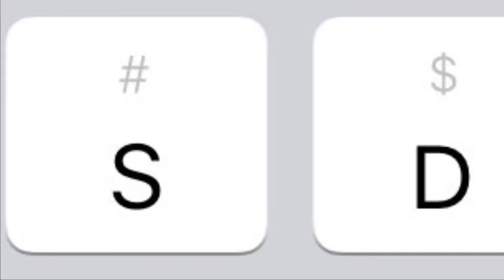This stranger things duo